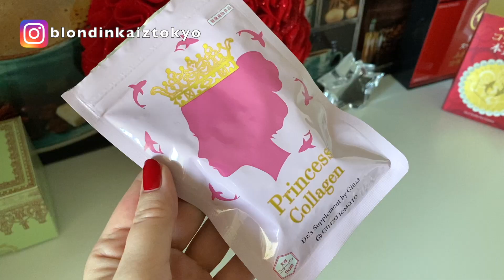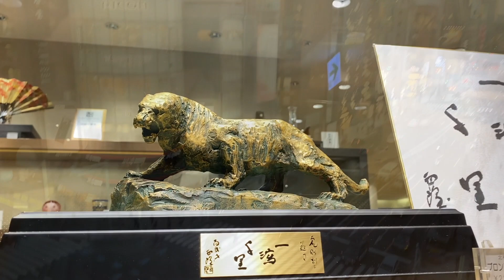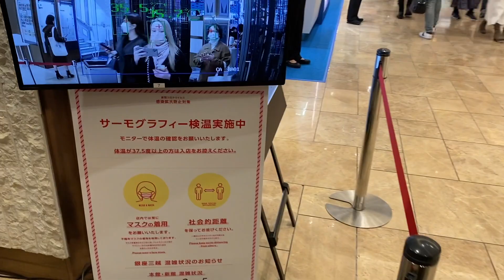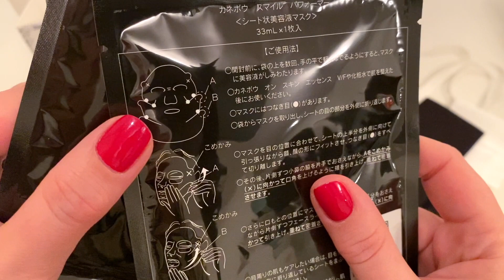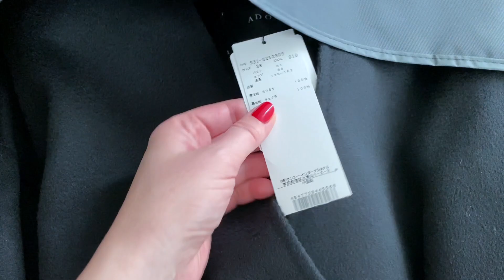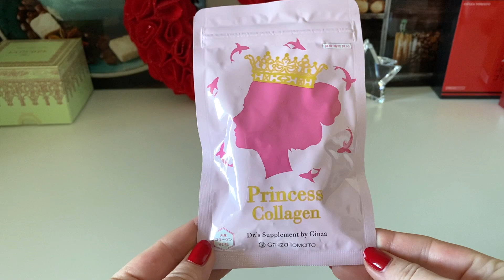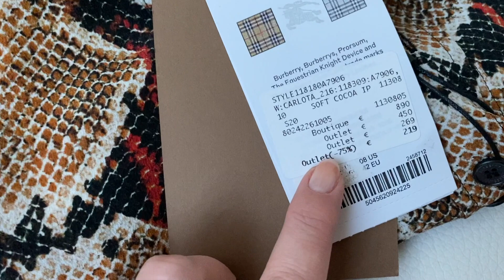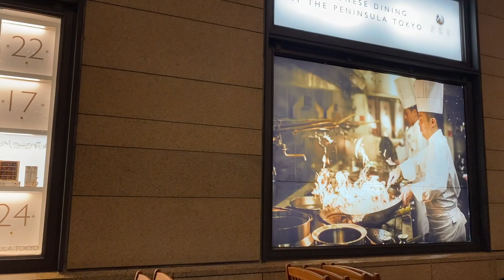Влог из Токио 🇯🇵 Прогулка 🎄 Шопинг 🛍Пальто 🧥Обувь👠 Бижутерия✨ Распаковки 🎁 Ресторан 🥂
Привет всем из Токио🤗 в этом видео прогуляемся с Вами 🇯🇵по улицам Токио🏃🏼‍♀️ посмотрим иллюминации✨ Конечно зайдем  в магазины😉 Выбираю пальто 🧥Показываю что купила 🛍Покупки в Шанель😻 обувь и умопомрачительные серьги😜  распаковка 🎁Аутфиты 🧍‍♀️Ресторан🥂 Украшения к новому году🎄 Рождеству ✨посмотрим 👀что продается и как украшены улицы Токио 🎄✨Приятного просмотра 😘с наступающими праздниками ✨🥂🎉

✅коллаген в таблетках GINZA TOMATO Princess collagen 90tablets / 30days

✅коллаген в желе GINZA TOMATO SHARK FIN COLLAGEN with Genuine Pearl Plus Jelly

✅тушь KISSME Heroine Make Long | Volume & Curl Mascara Advanced Film 6g

✅лайнер и карандаш для глаз KANEBO DUAL EYELINER (PENCIL/LIQUID)

✅последние румяна лепестки роз бренд закрывают  LADURÉE FACE COLOR ROSE LADURÉE POT | Refill

🇯🇵 Японская косметика *  витамины * БАДы * с международной доставкой  🌎 продаются в магазине ✨TOKYO ON  DEMAND✨ ⬇️
✨‼️из за прерванного авиасообщения  (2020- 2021 год  декабрь   )   быстрая доставка из Японии  авиа почтой ✈️ сейчас возможна только в эти страны ⬇️

‼️Для заказов из Японии в Россию * магазин TOD временно открывал  доставку морем (кораблем )🚢💨
но морская доставка в Россию последние месяцы сильно задерживается  🛳 приходиться ждать посылки до 6  месяцев 😧
из за проблем с разгрузками  кораблей во Владивостоке📦
Сейчас заказы с доставкой морем в Россию не принимают 📦❌

.другие видео.